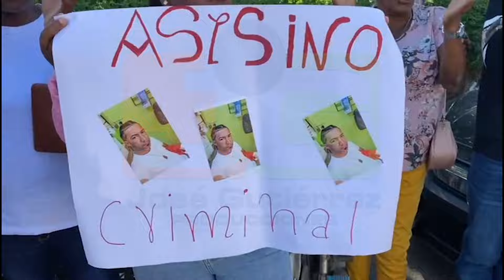Aplazaron la audiencia contra el acusado de quitarle la vida a Alina Ramírez en Monte Plata